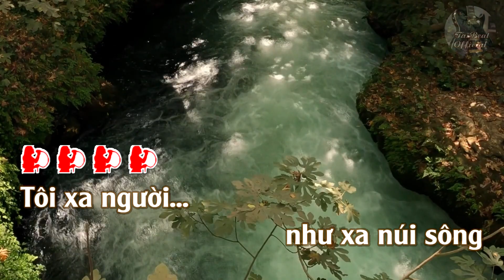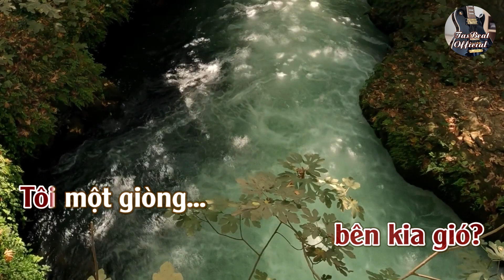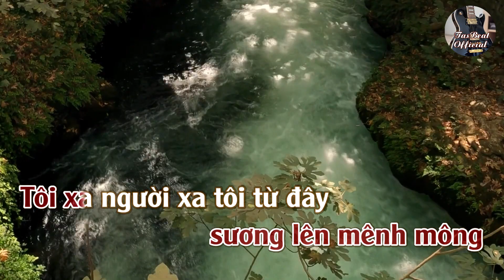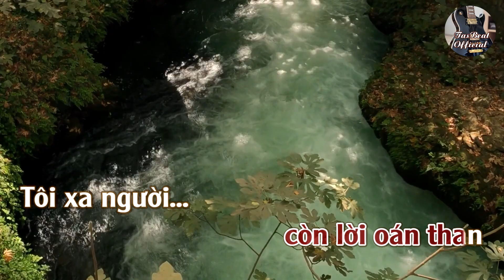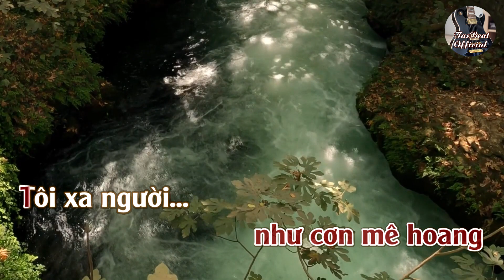Karaoke K. Khúc Của Lê Tone Nữ | TAS BEAT